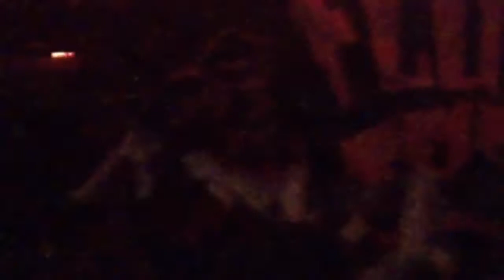ALPINIST ~ Live @ Fluff Fest 2012